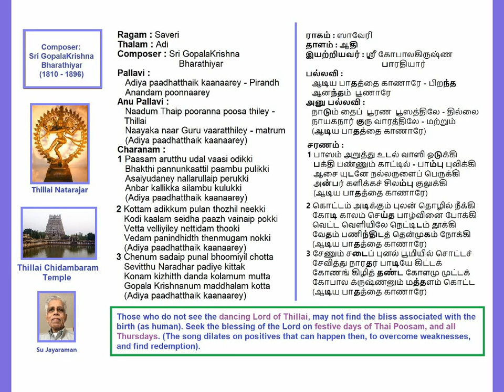Adiya Padatthai Kaanaare Saveri Adi GopalaKrishna Bharathiyar Padal Voice: Su Jayaraman (SuJ)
Adiya Padatthai Kaanaare
Ragam: Saveri
Thalam: Adi
Sri GopalaKrishna Bharathiyar Padal
Ragam 00:00 Pallavi 00:29 Anu Pallavi 02:25 Ch1 04:20 Ch2 05:56 Ch3 07:31